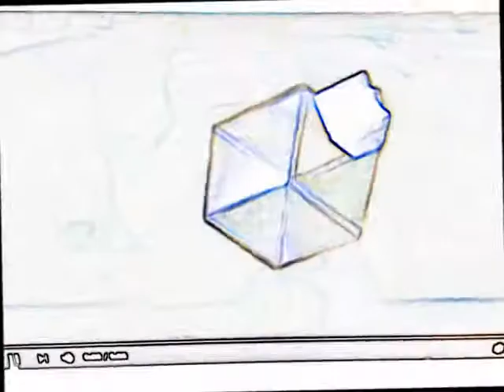I Accidentally Gamecube